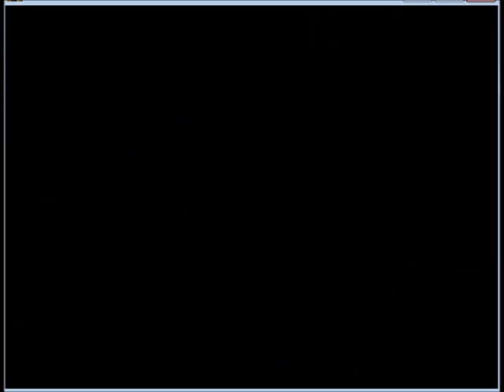La-Mulana 7 - Ancient Egyptian Running Lizards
Ellmac welcomes us to the back side...
Which really doesn't sound as ominous as the dark side.